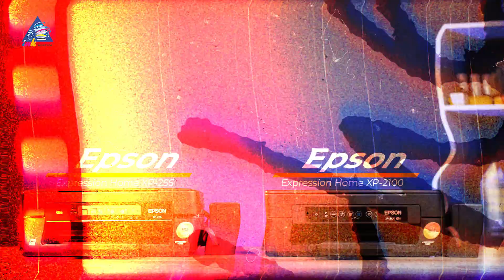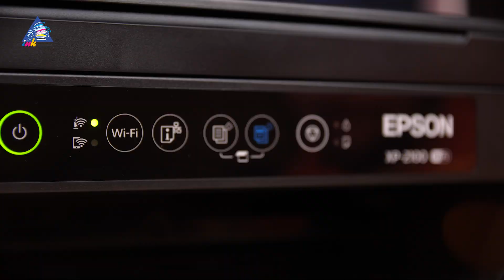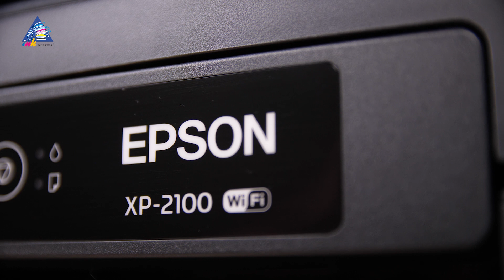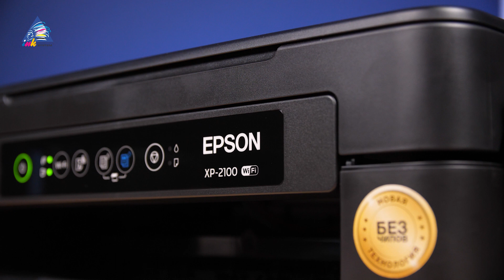Epson XP-2100 против Epson XP-255 | Обзор-сравнение в пространстве и времени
Чем отличается новое поколение Epson Expression Home от старого? Сегодня Андрей расскажет на примерах старичка Epson XP-255 и новичка лиги - XP-2100.